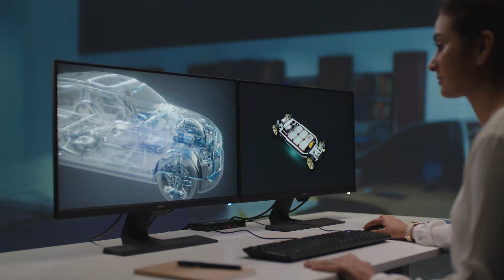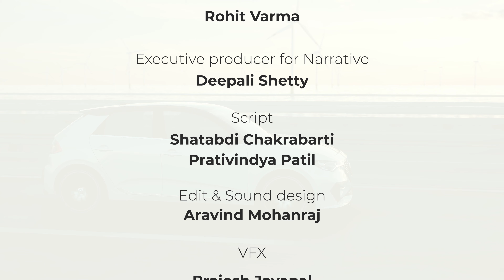Invest Karnataka Electric Vehicle Sector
Karnataka is changing the automobile landscape and this film effectively captures the rapid growth of the electric vehicles.